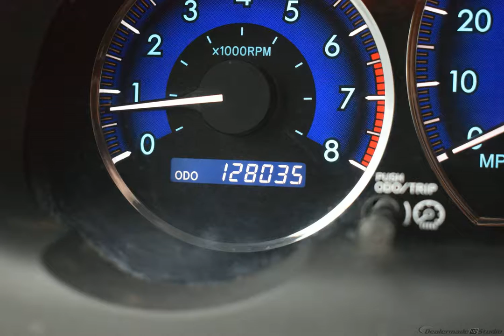2007 Gray Toyota Sienna Mini-van, Passenger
Used 2007 Gray Toyota Sienna Mini-van, Passenger XLE Ltd Stone